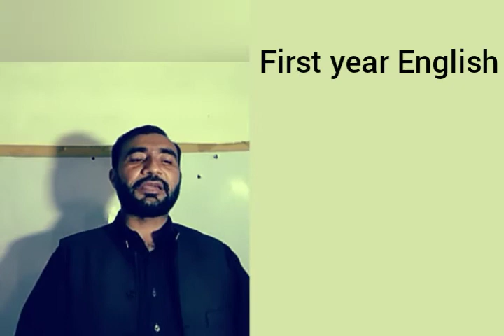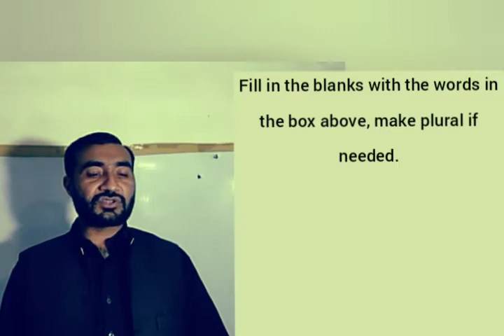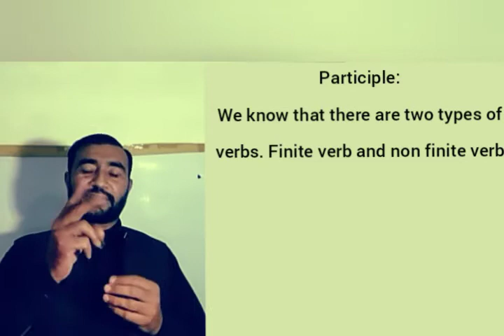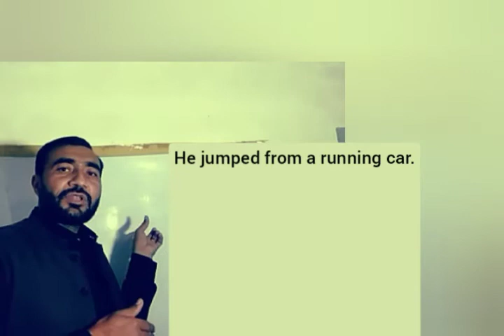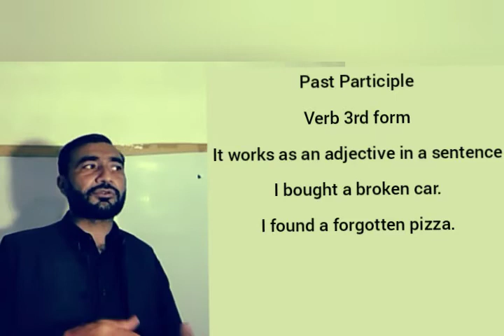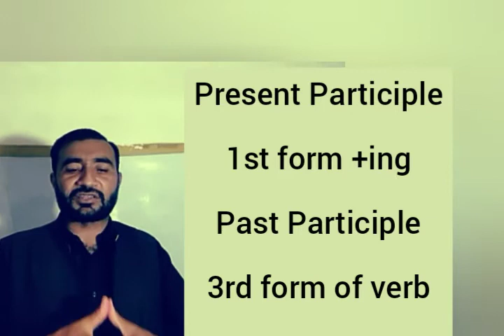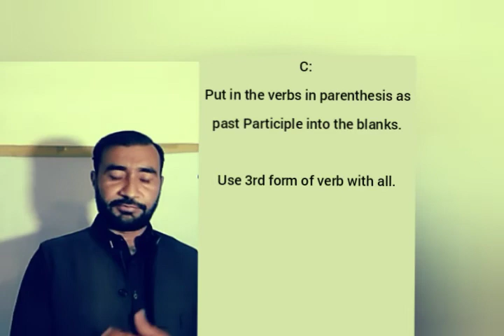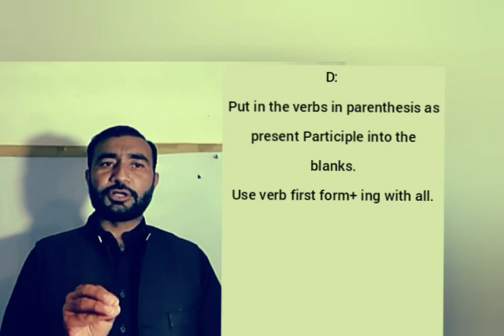The world is too much with us Exercise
In this video I have explained all the questions of the lesson The world is too much with us. The world is too much with us is a poem written by William Wordsworth. All the grammar questions of this lesson The world is too much with us has been fully explained.